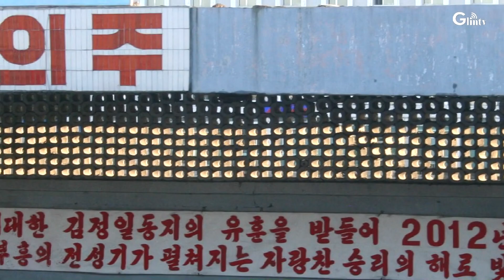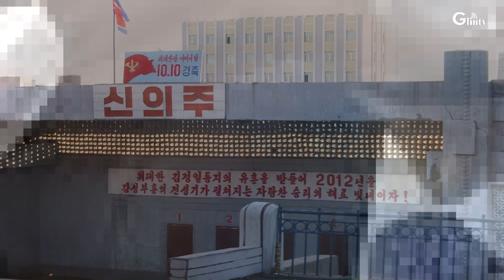트럼프 탄핵과 문재인의 운명..이제는 문재인도 탄핵할 때가 왔다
트럼프 대통령  탄핵을 보면서 남한대통령 문재인도 탄핵의 시점에 온것으로 보인다. 따라서 제1야당인 국민의 힘은 국회에서 부결 되더라도 탄핵안 발의를 통해  계속 잘못 나가고있는 문재인정권에 경종을 울려줄 필요가 있다